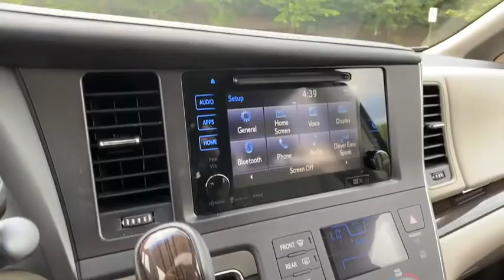2017 Toyota Sienna Alpharetta, Roswell, Cumming, Sandy Springs, Marietta, GA SFL4109A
Used 2017 Toyota Sienna available in Alpharetta, Georgia at Angela Krause Ford Lincoln. Servicing the Roswell, Cumming, Sandy Springs, Marietta, GA area.
2017 Toyota Sienna XLE Premium - Stock#: SFL4109A - VIN#: 5TDYZ3DC2HS854933

Recent Arrival! THIS IS A REALLY NICE SIENNA XLE PREMIUM. THIS IS EQUIPPED WITH NAVIGATION DUEL SCREEN DVD PLAYER AND LEATHER. THIS IS THE PERFECT COLOR COMBO. THIS VAN HAS BEEN WELL CARED FOR. THIS WONT BE HERE LONG. COME SEE THIS TODAY! 3rd row seats: split-bench Alloy wheels Blind spot sensor: warning Entertainment system Front dual zone A/C Heated Front Bucket Seats Leather Seat Material Navigation System Power Liftgate Power moonroof Power passenger seat Power windows Radio: AM/FM/HD/CD Audio w/Navigation System Rear air conditioning Rear Corner/Back Clearance & Back Sonar Reclining 3rd row seat Remote keyless entry Wireless Headphones XLE Premium Package.brbrPriced below KBB Fair Purchase Price! CARFAX One-Owner.brbrBlizzard Pearl 2017 Toyota Sienna XLE Premium 3.5L V6 SMPI DOHC FWD 19/27 City/Highway MPGbrbrAwards:br  * 2017 KBB.com 12 Best Family Cars   * 2017 KBB.com Best Resale Value Awards   * 2017 KBB.com 10 Most Awarded Brands